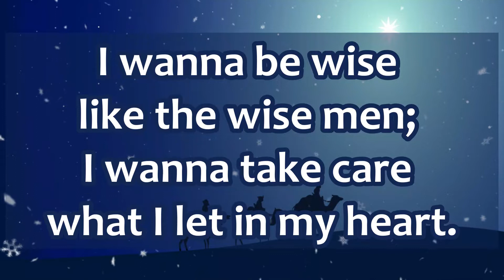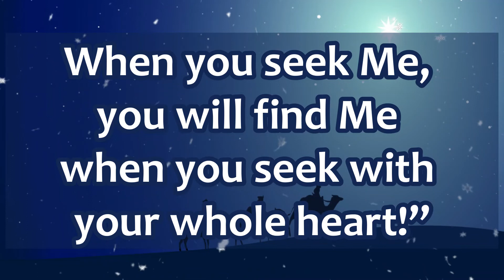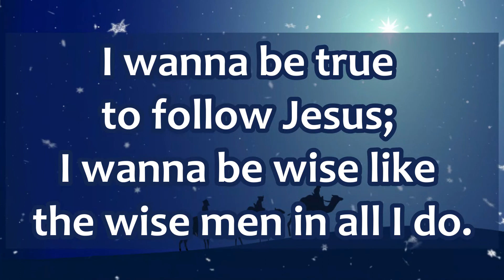I Wanna Be Wise